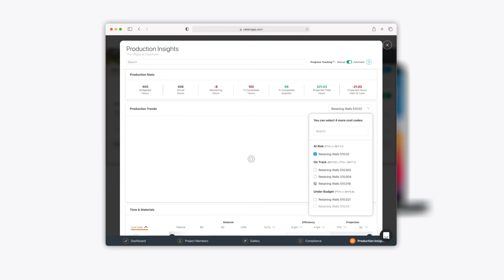Get Real-Time Production Insights With Raken